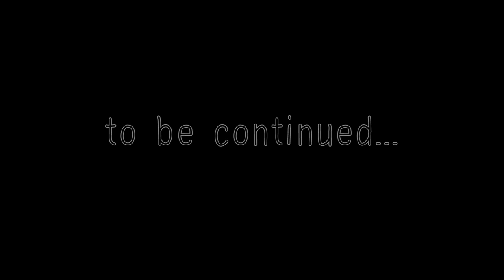Zisteau Plays Minecraft #48 - Cow Carcass Boats - Beta 1.5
Didn't I say cow carcass boats are coming soon? I ride around in a cow carcass boat, and also finish the temple.